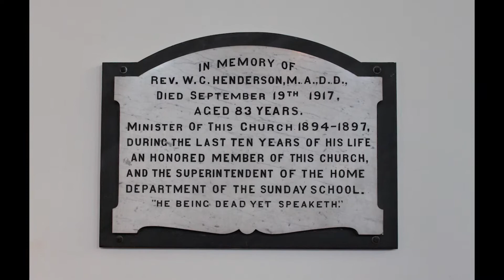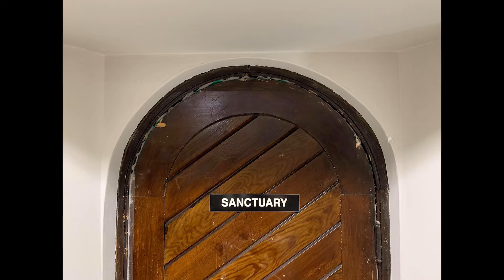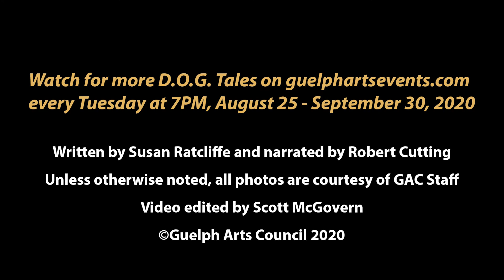D.O.G. Tales of HOPE House and Lakeside Downtown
September 24, 7:00PM: HOPE House and Lakeside Downtown
75 Norfolk Street, Guelph, Ontario, Canada

Guelph Arts Council presents Digital Doors Open Guelph 2020: DOG Tales, a digital version of one of the city's favourite events, Doors Open Guelph (D.O.G.). Tune in every Tuesday at 7:00 PM and watch D.O.G Tales, short video stories of Guelph’s finest historic and cultural sites. For more information and for a full list of tours and schedule,